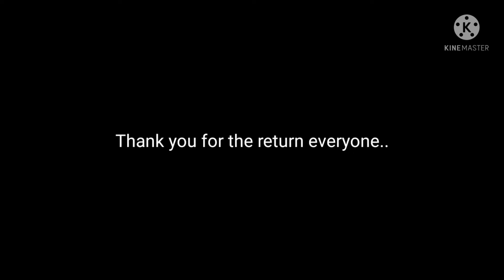(spoilers for jwd) a return animation